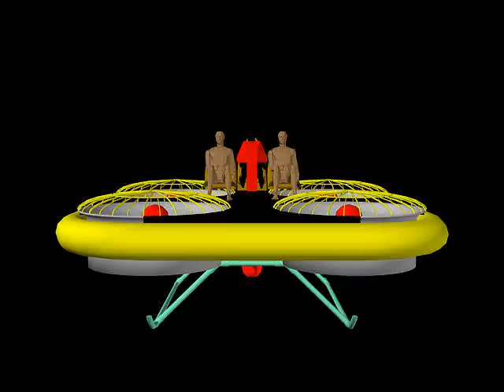K004 High-Rise Emergency Rescue Vehicle (ERV)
This aircraft was designed to Martin Pinsky specification one year before the 9/11. It is capable of rescuing people from burning skyscrapers where the conventional fire ladders and helicopters can not reach.